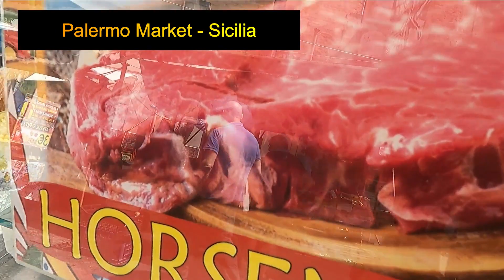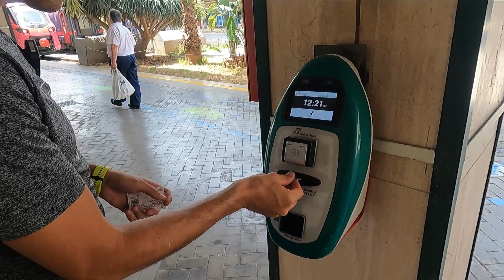Aspra - Sicilia, unde nu vin turiștii! 🤫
Aspra - Sicilia. un sătuc pescaresc la 10 km de Palermo. Frumusețe pură Siciliană. Fără turiști, doar noi patru si ceva localnici! 🤗👋

Vizionare plăcută!🤗🎬

Mulțumim celor care au donat pentru susținerea călătoriei noastre.

sau aici:
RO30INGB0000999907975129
Moneda: RON
Nume Beneficiar: Marian - Gabriel Patrascu
Banca Beneficiar: ING Bank Bucuresti Centrala
Cod SWIFT: INGBROBU

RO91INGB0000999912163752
Titular cont: Marian - Gabriel Patrascu
Banca: INGB CENTRALA
Moneda: EUR
SWIFT: INGBROBU
BIC: INGB